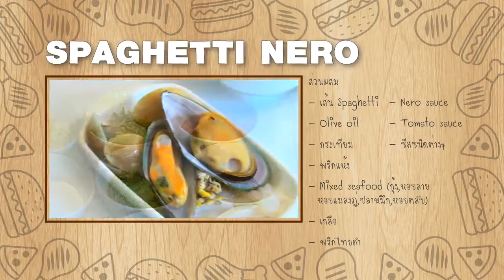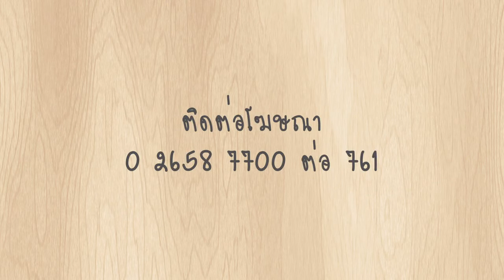พรุ่งนี้ฉันจะลดความอ้วน : 7 Tables by Vintage 3/3